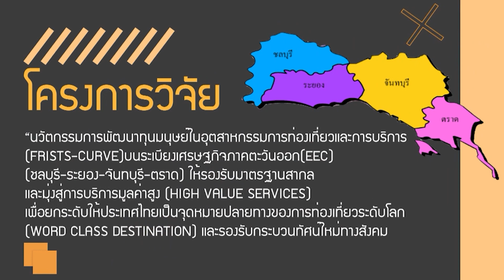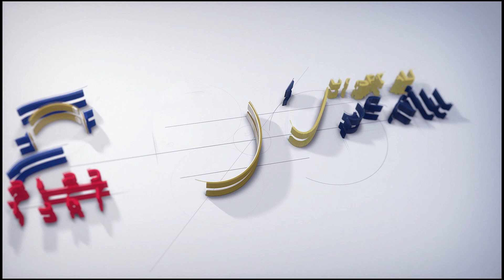EP 9 ตัวอย่างการจัดตกแต่งอาหารประเภทยำจัดแบบแยกน้ำยำ